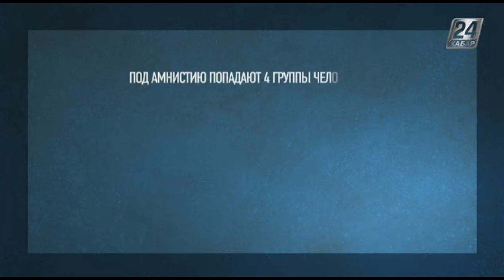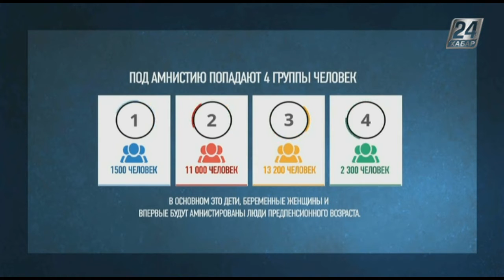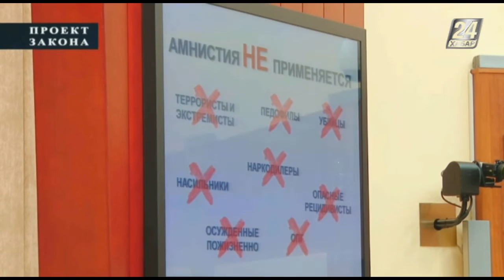Проект закона. Об амнистии